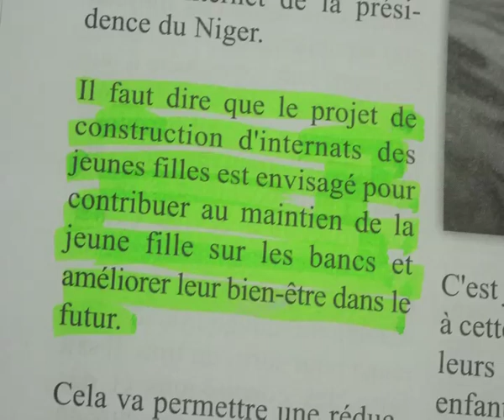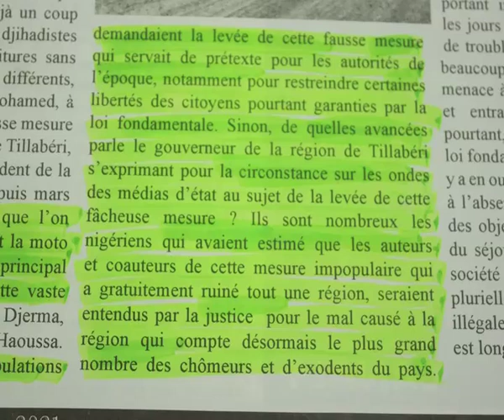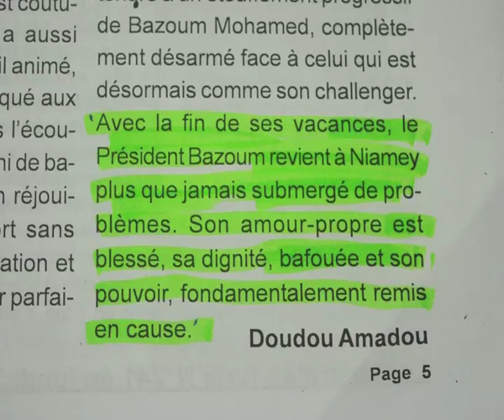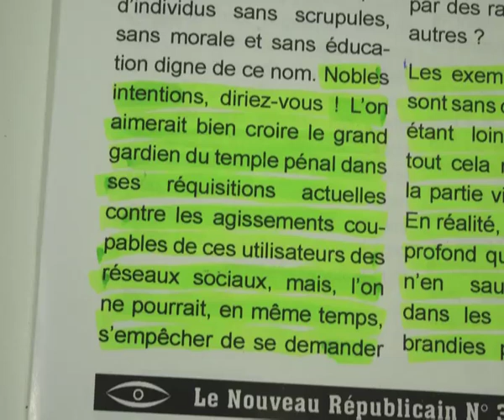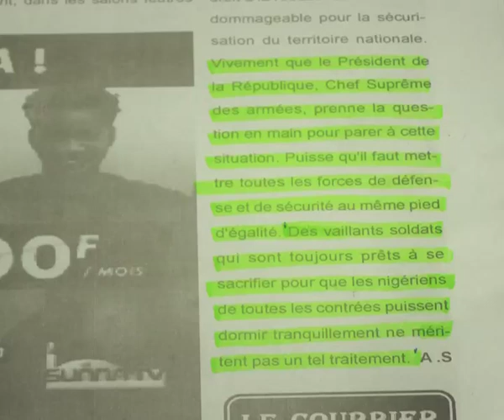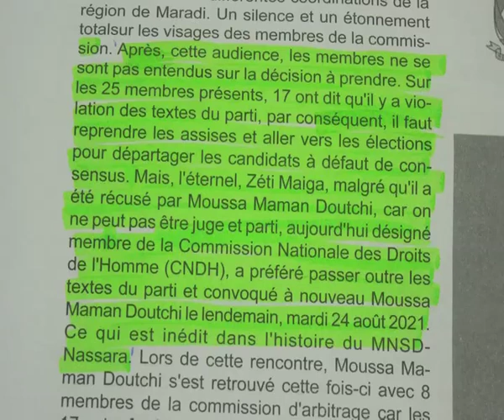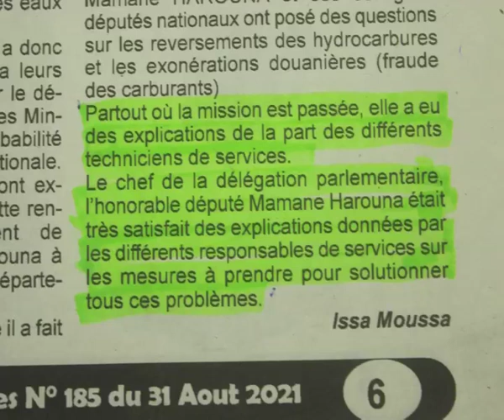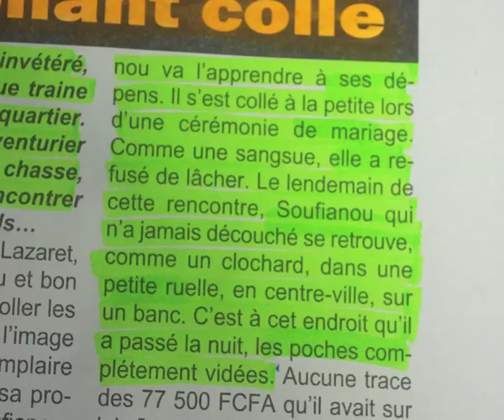Revue Presse Labari 03 Septembre